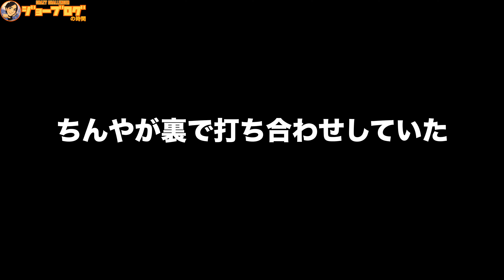竹原慎二さんに呼び出されリングで決着をつける ジョーブログ 切り抜き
ちんやに秘密に予定を組まれ急遽コラボ
一発殴らせてくれとリングへ

ジョーブログ切り抜き
人生全力で生き抜く、ジョーブログさんの切り抜き過去動画をアップしています
気になる方はURL元を貼っていますので閲覧してください
おまけ等をショートに載せています
見やすいように内容によっては再生時間が半分以下にカットしてる動画もあります
本人連絡済み許可いただいています

【ジョーに会えるファンコミュニティ入会はこちら↓】